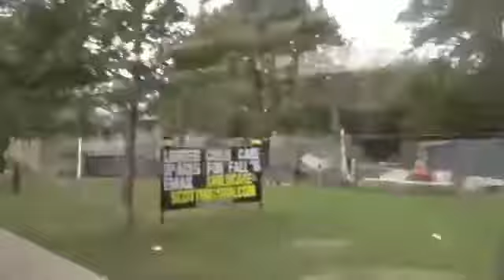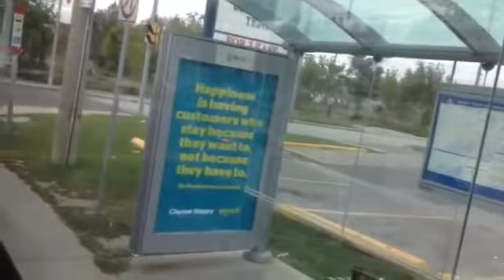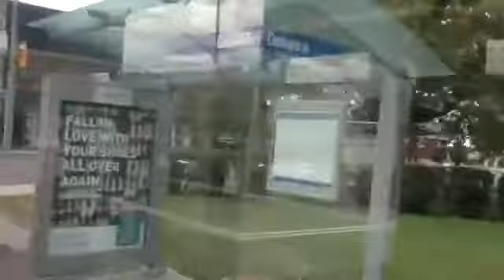TTC 70A O Connor - Eglinton Ave To Coxwell Stn - Full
This bus I am riding on is a 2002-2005 Orion VII Diesel #7441. This video was filmed back in early October 2015.

This video was re-uploaded from my previous channel.